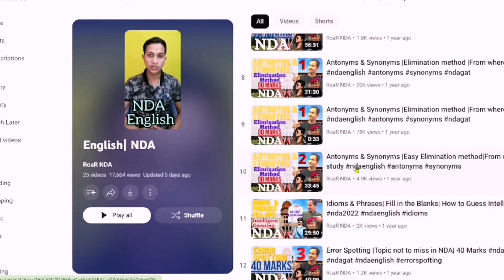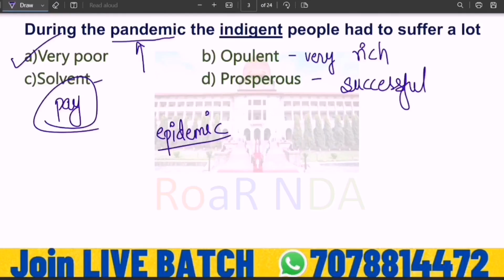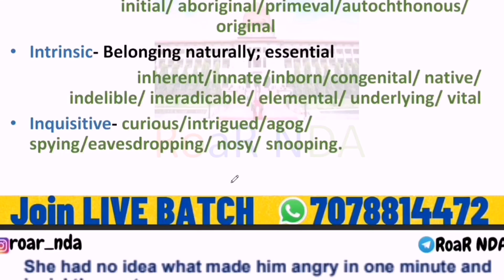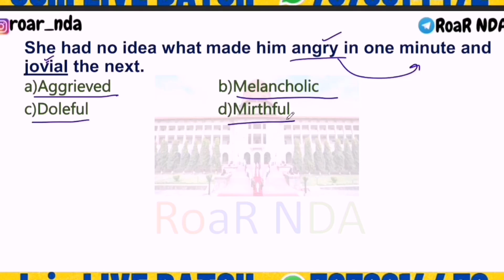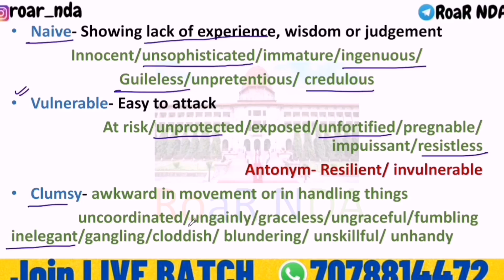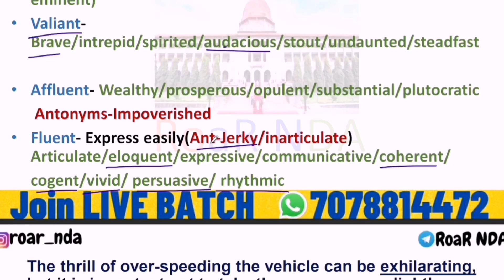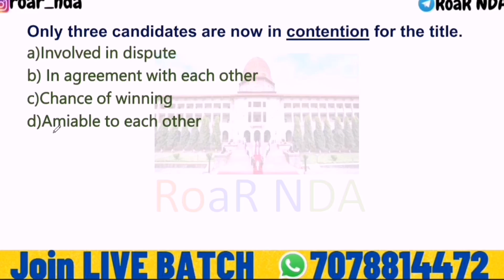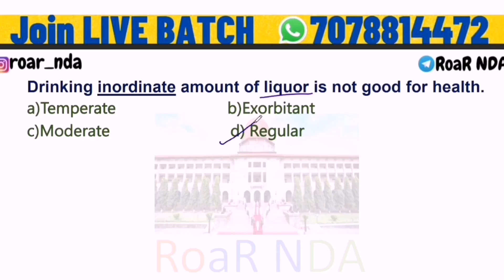Synonyms & Antonyms| Vocab approach| Important Vocabs with NDA 1 2023 questions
Agarwal Publication Book(Maths+GAT)-Check all links to get maximum discount

Playlists that will benefit you:-
Confusing questions: shorturl.at/deW46
Geography prep: shorturl.at/fgCLR

For more tips and tricks for NDA exam must watch these videos - shorturl.at/cexIV